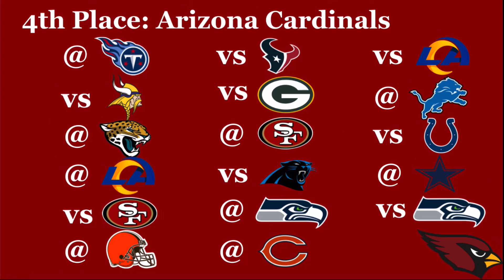NFL WAY TOO EARLY 2021 NFC West Season Predictions